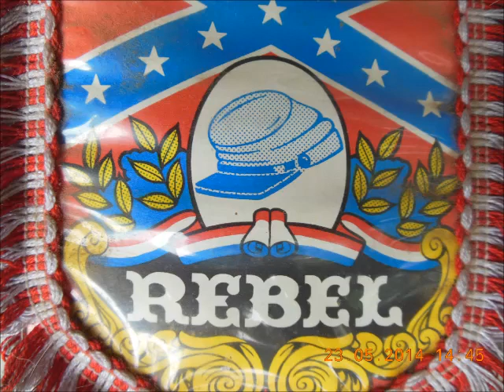Jonny Paycheck The Outlaw Prayer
Live 1990 on the M:C:T: